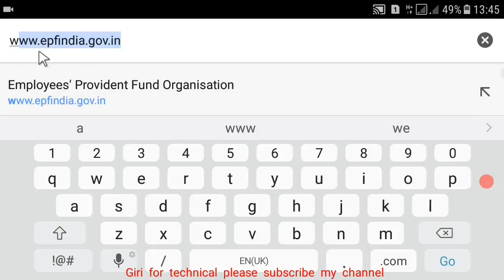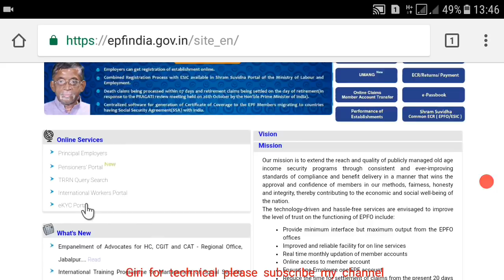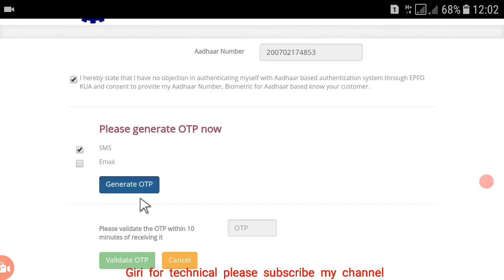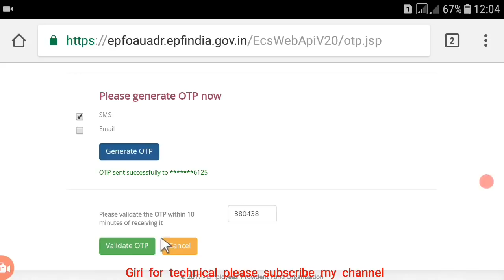how to link uan with aadhar card | pf me Aadhar Card Kaise link kare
नमस्कार दोस्तों

मेरा नाम चतुर्भुज गिरी है और मैं आपका स्वागत करता हूं अपने चैनल Giri for technical  में

वीडियो का विवरण

दोस्तों आप वीडियो को देखिएगा और अच्छी लगे तो इसे लाइक कीजिएगा शेयर कीजिएगा अगर आपका कोई सवाल है तो आप मुझे कमेंट भी कर सकते हैं मैं आपके कमेंट का रीप्ले देने की पूरी कोशिश करूंगा

चैनल का विवरण

दोस्तों इस चैनल पर आपको मोबाइल टिप्स और मोबाइल ऐप इंटरनेट से रिलेटेड और भी बहुत सारी जानकारियां हिंदी में देखने को मिल सकती है

हेलो दोस्तो बहुत बहुत स्वागत है हमारे चैनल, Giri for technical, | में दोस्तों आपको हमारे चैनल पर PF से रिलेटेड सारी जानकारी हिंदी में देखने और सुनने को लिए मिल जायेंगी जैसे कि, | UAN number Kaise activate kare, PF ka pura Paisa online Kaise nikale, advance PF Kaise nikale, UAN ka password kaise banaye, PF balance kaise check kare, PF ka passbook kaise download kare, PF me Aadhar Card Kaise link kare, online paise Kaise kamaye, earn money online, PF account me mobile number Kaise change kare, PF account me name or date of birth Kaise change kare